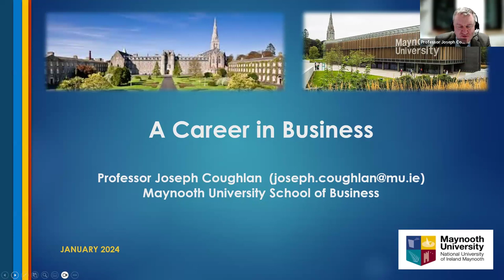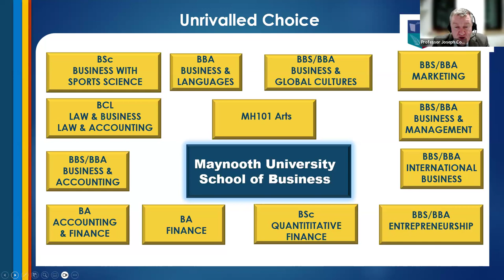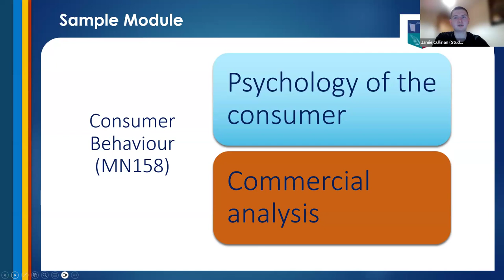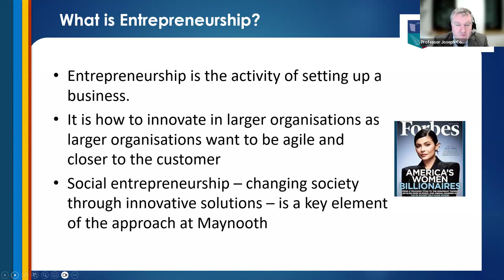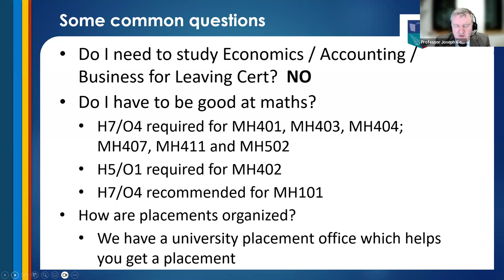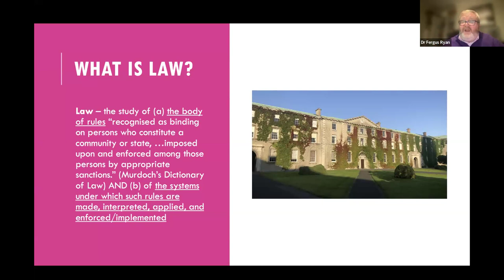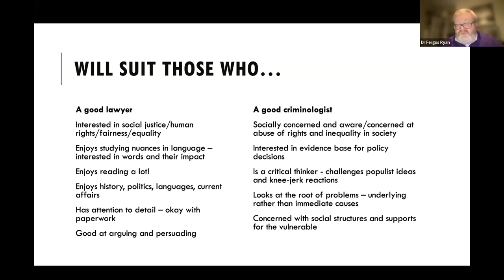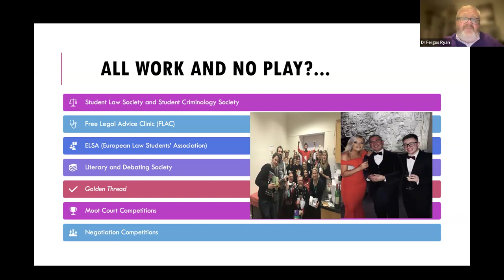CAO Information Evening - Business and Law/Criminology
Professor Joseph Coughlan, Head of the School of Business and Dr Fergus Ryan, Head of the School of Law and Criminology present the options available to undergraduate students at MU.